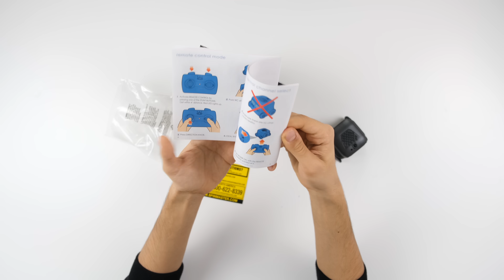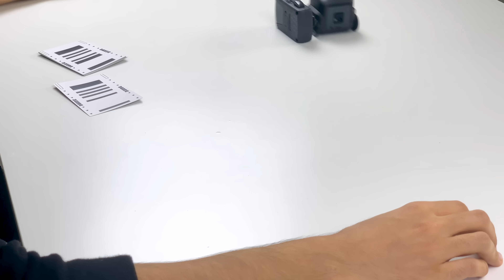ROBOT EVCİL HAYVAN ALDIM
Ben Furkan Akman , çok eğlenceli bir robot olan Boxer Robot 'un kutu açılışı ve ürün incelemesini yaptım. Detaylar videoda, iyi seyirler.

⬇️ ÜRÜNÜN LİNKİ ⬇️